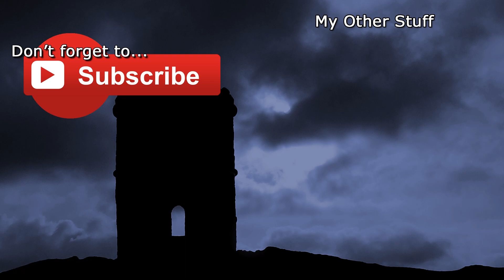The Wandering Village - Part 51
It's new game time with this cute little village building game! Having the entire village on the back of a giant creature is kinda dope, just sayin'...

I want an Onbu plushie now... it's so CUTE!

But The Wandering Village for yourself!